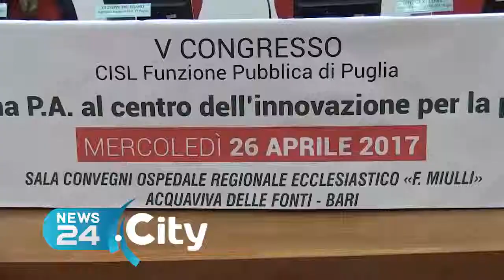BARI | Giuseppe Melissano nuovo segretario della FP CISL Puglia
Lascia dopo 14 anni il segretario uscente Enzo Lezzi